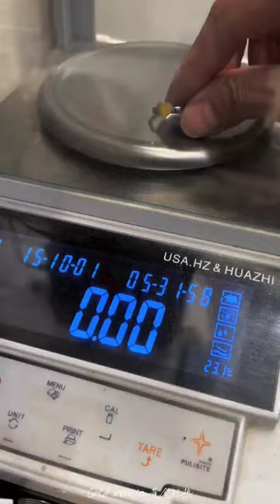Wow World's Best 24K Gold Ring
Best Quality 24K Gold Ring 💍 😍

gold ring
gold rings
white gold ring
rose gold ring
14k gold ring
gold ring set
gold ring design
gold ring with diamond
gold ring terraria
mens gold ring
24k gold ring
2 gram gold ring price for girl
gold ring for women
2 gram gold ring
how to tell if a gold ring is real
in which finger to wear gold ring for male
in which finger to wear gold ring for female